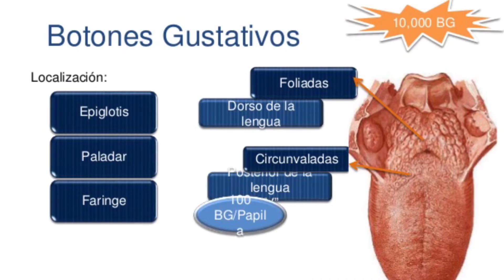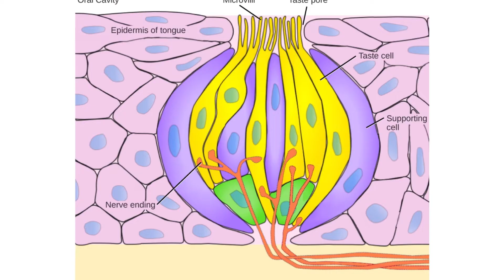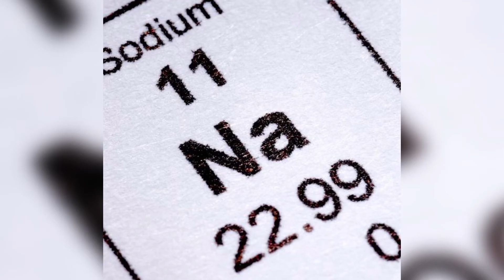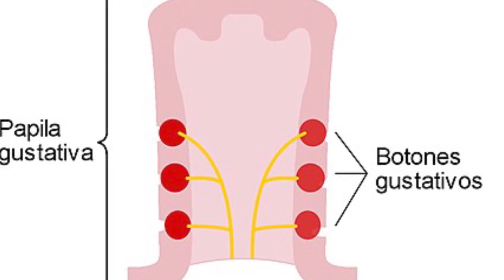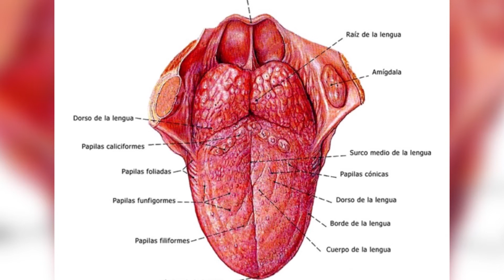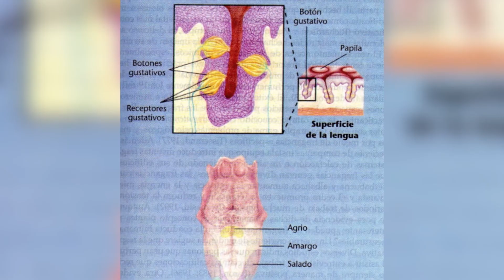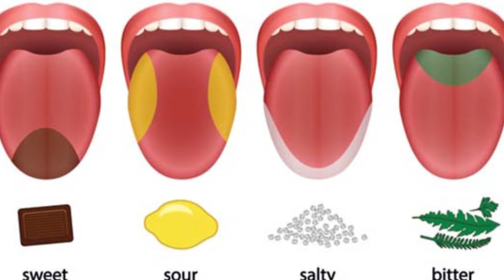¿Cómo funciona el sentido del gusto? Tipos de sabores, receptores y papilas gustativas👅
El sentido de gusto; te explicamos en qué consiste, cómo funciona, partes, tipos de sabores y mucho más.